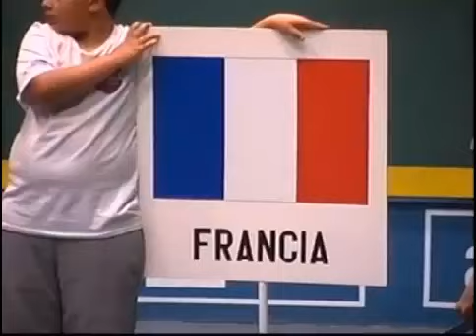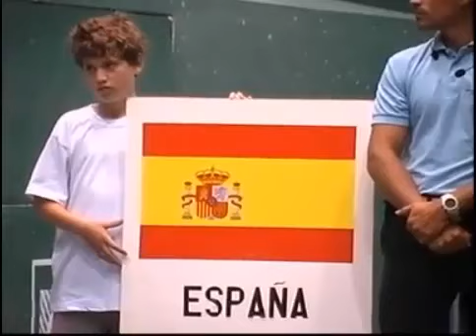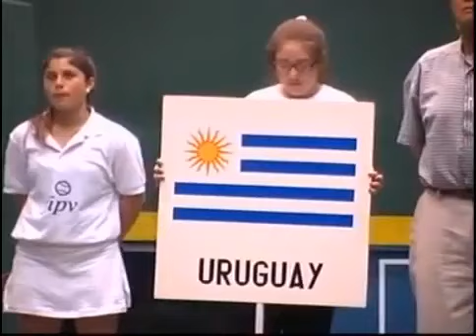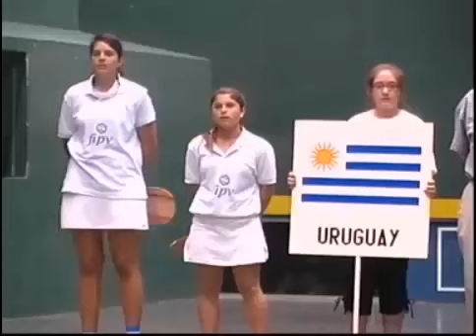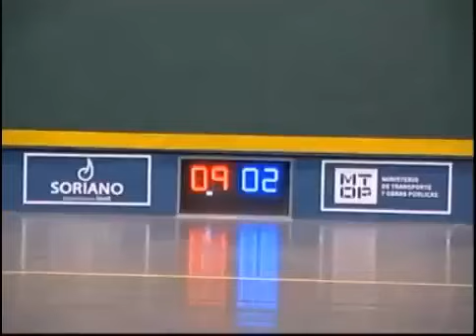Mondiaux Uruguay Pelote Basque -22 ans - Finale Main Nue France Espagne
Finale Main Nue par équipes et victoire de la France (Mainhaguiet Christophe - François Laffitte) contre l'Espagne (Oier Gurutzealde - Koldo Murguiondo) 15/06 15/04